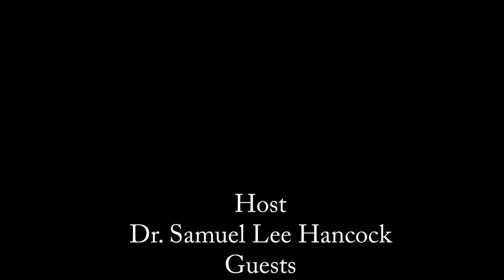Show 1: Lin Mattison, Executive Director, Associate Director, International Action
Title: Water: Essence of Life

Studio Guest:

Lin Mattison, Executive Director, Associate Director, International Action

The Rotary Club of Washington, DC is a volunteer service organization for professional men and women. It conducts projects both locally and globally. The mission of Rotary International is to provide service to others, promote integrity, and advance world understanding, goodwill, and peace through its fellowship of business, professional, and community leaders.

The Rotary Foundation of Washington was established over 8 decades ago as an incorporated, not-for-profit organization. Its purpose is to engage in works of charity with a principal focus on the District of Columbia. The Foundation collects, holds and administers funds to carry out this function. The Foundation is exempt from federal income tax under Section 501 (c) (3) of the Internal Revenue Code. The Foundation is governed and managed by a separate, unpaid Board of Directors elected by the Rotary Club of Washington DC from among its members.

International Action is helping create a healthy Haiti. The organization is working toward a future in which every Haitian child is healthy, attends school, and grows up to lead a fulfilling life. This vision begins with clean water.

International Action's mission is to empower the people of Haiti by bringing clean water to communities and community organizations in need. The organization believes that simple, sustainable clean water solutions are key to creating a more educated, healthy, and productive Haiti. It is accomplished by providing water tanks, installing and maintaining chlorinators, delivering water, educating and training local communities, and distributing de-worming pills.

EmeraldPlanet TV© has a worldwide audience of over 3 million weekly viewers and is re-broadcast in 250 television stations across the United States.

Copyright Emerald Planet.org